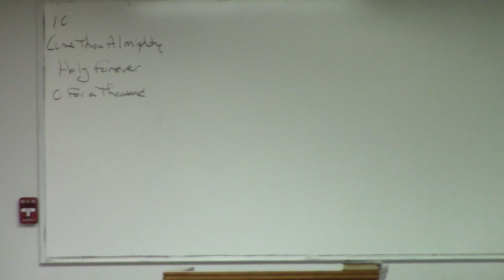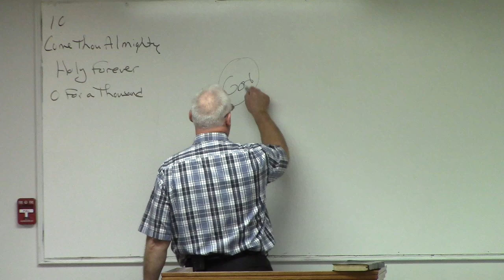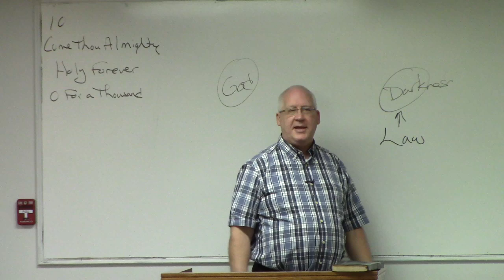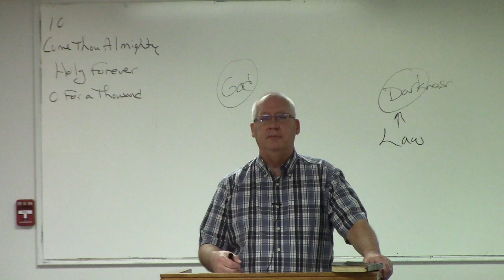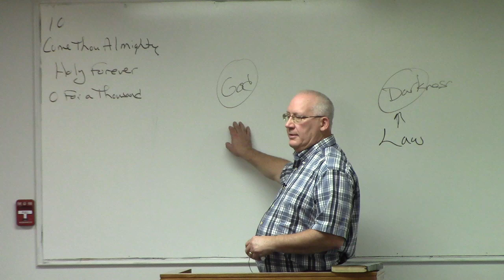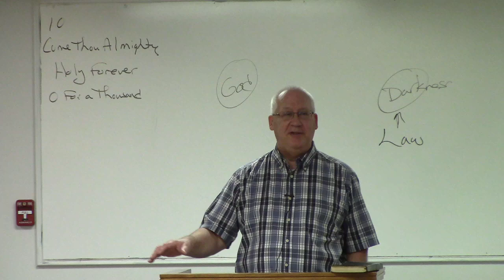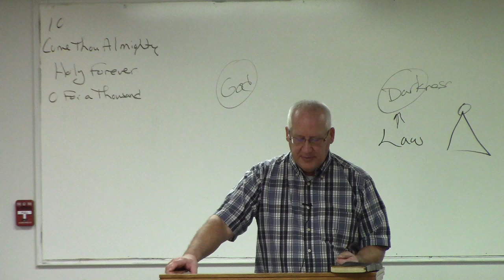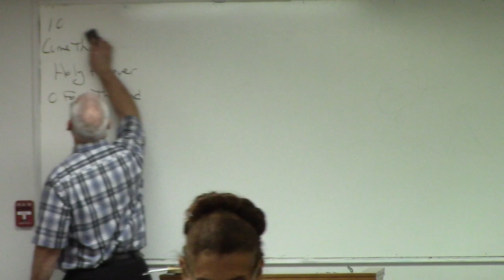Oct 06 2024 Jesus remains submitted to God; and God is Lov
Making disciples includes teaching people to love